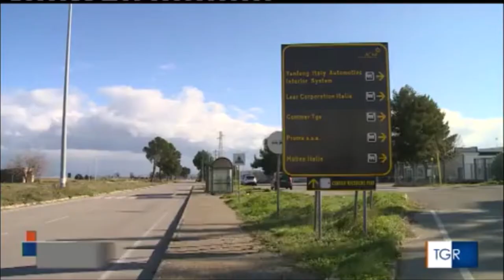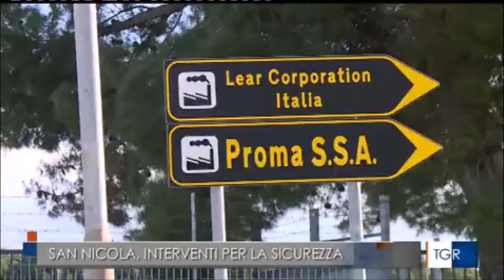Potenza, riunione in prefettura per mettere in sicurezza l'area industriale di Melfi